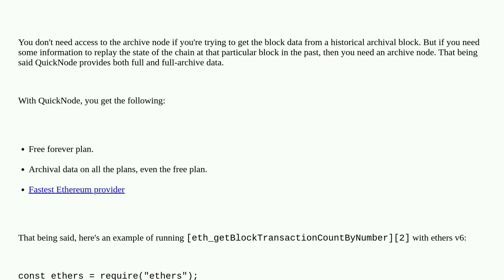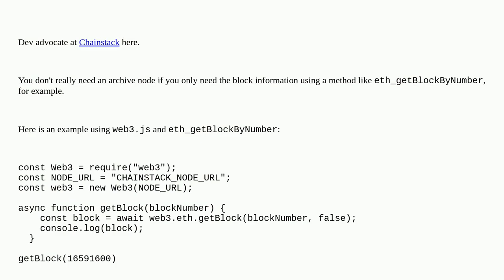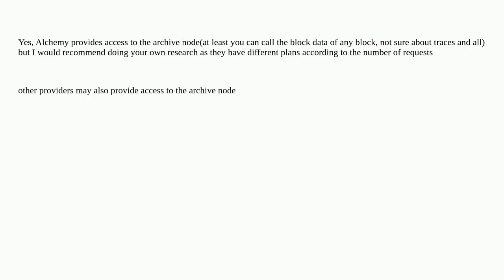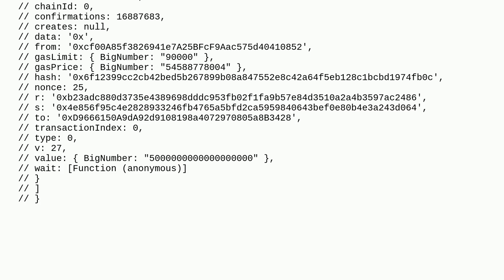Ethereum: Specific Block Data?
Specific Block Data?

A special thanks goes out to the community

  blocks chaindata data